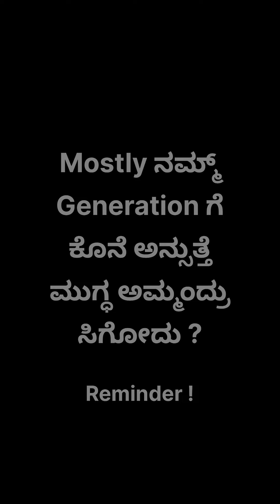Nam Amma Update agbeku ? | Content video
Nam Amma Update agbeku ?